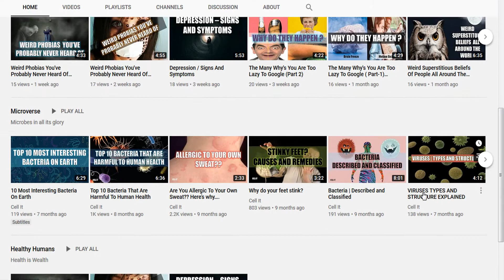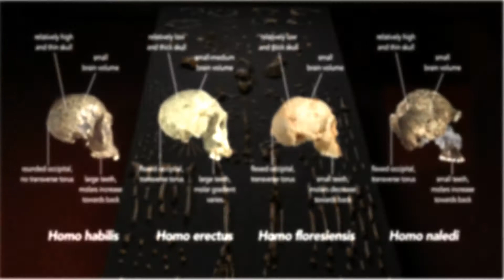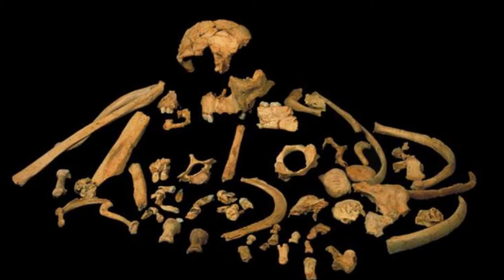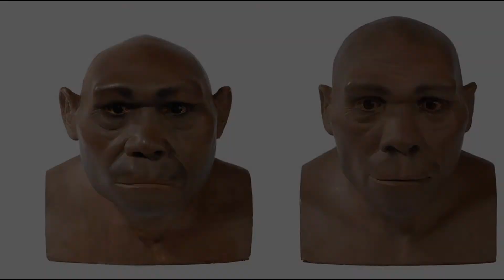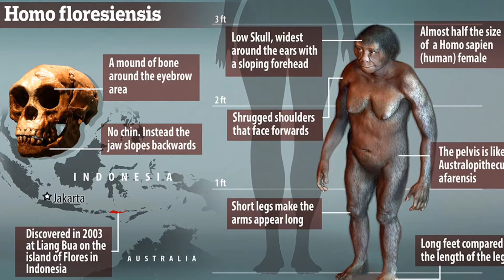14 Human Species That Existed Before Us (2020) | Explained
14 Human Species That Existed Before Us (2020)
Many of you may think that we the homo sapiens are the only living species in the planet. But the truth is that there are many other human species that have walked this ground before us and we are the only species that survived.

There are many types of human species that many don't know about. These have varying features and characteristics, some that they have even left behind with us. So let us take a brief look.